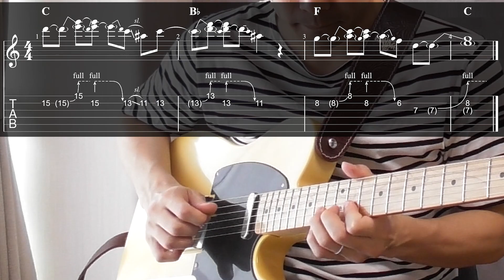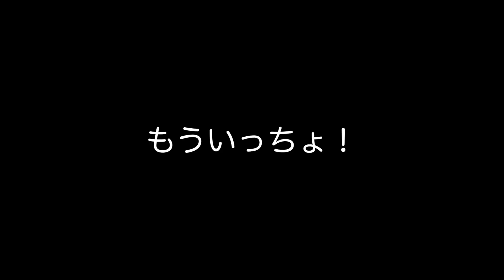【特殊奏法】ギター試奏で使えるベンダーフレーズ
現在【１８パターンの実践的なギターソロ集】は販売しておりません。
代わりに、上記商品を含む膨大な量のコンテンツと森田こーよーからの個別指導が受けられるオンラインスクールを開校いたしました。
●オンラインスクールKoyo Roots Studioの詳細・申し込みはこちら！

本気で上手くなりたい皆様、お待ちしております！

【目次】
01:33 ベンダーフレーズとは？
02:31 絶対に意識すべき３つのポイント
03:49 フレーズの弾き方解説
06:23 デモ演奏

解説動画もやってます！